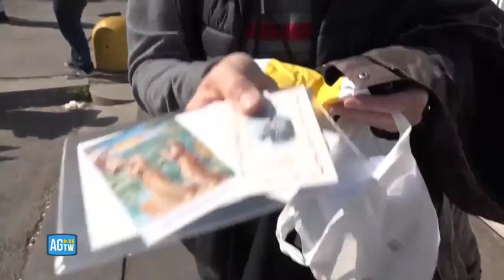Fan 67enne di Berlusconi fa 16 ore in pullman da Cosenza al San Raffaele con l’acqua santa per...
Ettore Fragale ha portato anche una bottiglietta di acqua santa e dei santini: \"Zio Silvio ci serve\"

Quindici ore di viaggio in bus e treno, da Cosenza a Milano, per portare l'acqua della Cucchiarella e ottenere l'intercessione di San Francesco di Paola per la salute di «Zio Silvio». L'ha portata il sessantasettenne Ettore Fragale. «Io l'ho votato zio silvio, adesso vota Lega» racconta. «Senza imprenditori come lui l'Italia non sarebbe quella che è». ( AGTW - CorriereTv ). Guarda il video su Corriere